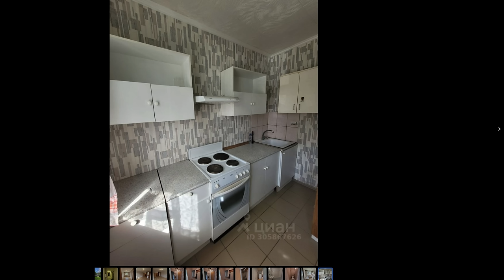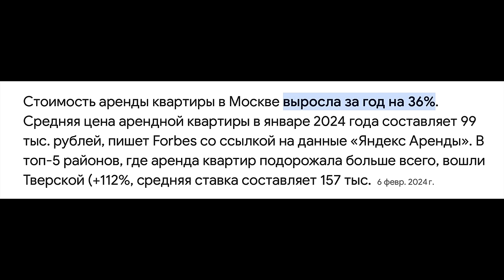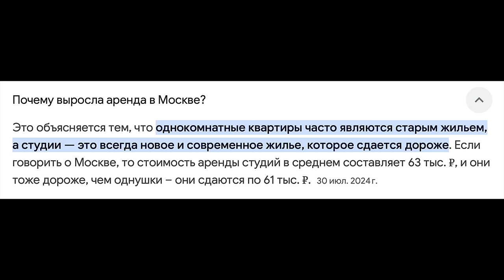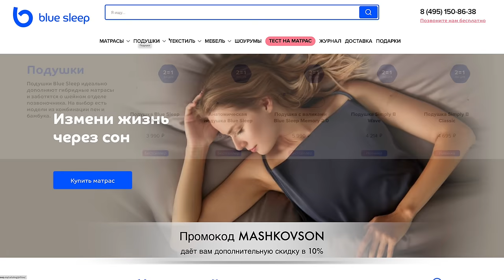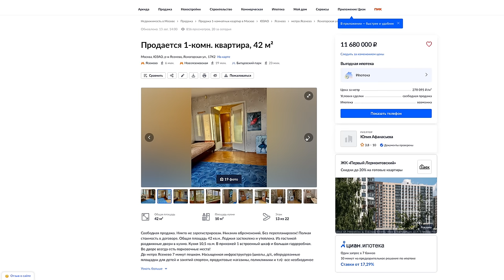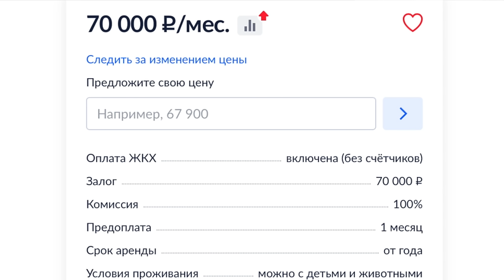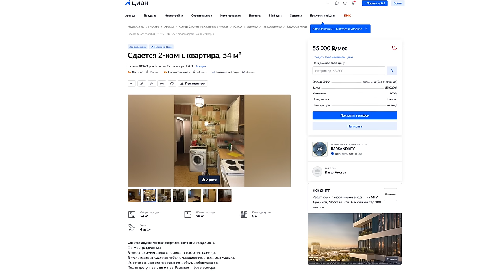ДОСТУПНОЕ ЖИЛЬЁ В АРЕНДУ В МОСКВЕ. ВЫ БУДЕТЕ В УЖАСЕ И ШОКЕ ОТ УСЛОВИЙ И ЦЕН. СПЕЦИАЛЬНЫЙ РЕПОРТАЖ.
*дополнительная скидка 10%, действует на все товары на сайте (кроме акции на комплекты) , суммируется со скидкой на сайте.
Реклама. ООО «БЛУ СЛИП» ИНН 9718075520 erid: LjN8KLTTU
Ежегодно десятки тысяч если не сотни людей приезжают в Москву за новой жизнью. Люди отправляются с разными целями будь то учёба работа или просто пожить в столице России. В этом специально репортаже я решил на живом примере показать вам какие сегодня цены на самые доступные квартиры в аренду в Москве внутри МКАД. А самое главное в деталях показать одну из таких квартир. Сколько вообще стоит прожить минимум один месяц в Москве на одного человека? Сколько денег вы потратите на аренду, дорогу, еду. Обо всём этом смотрите прямо сейчас.
Тайм коды:
00:00 О чём этот выпуск?
01:58 Съём доступного жилья в Москве. Смотрим с чего начинается рынок и какие условия для въезда в однокомнатную квартиру внутри МКАД.
08:35 5 лет я просил дать мне доступ на съёмку этой квартиры.
09:50 ОБЗОР ОДНОЙ ИЗ САМЫХ ДОСТУПНЫХ КВАРТИР В АРЕНДУ. Такие условия у сотнях тысяч людей!
23:45 Считаем сколько денег нужно на одного человека в месяц. Минимум чтобы выживать, а не жить.
28:15 Немного о районе. Тут нет привязки к хороший / плохой. Такие квартиры есть во многих домах по всему городу.
30:08 Два живых примера актуальных цен на сентябрь 2024 года в соседних домах.
32:15 Почему люди живут в таких условиях и не торопятся что-то менять? Ответ очень прост.
36:08 Что я хотел показать этим выпуском? Так выглядит и столько стоит первый шаг для всех кто хочет переехать в Москву и жить в квартире.